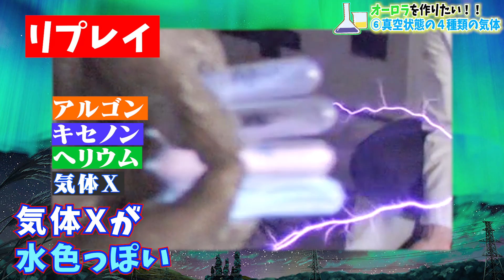【４２日目 実験】オーロラは実験室で作れる？ 難易度S級(?)の緑のオーロラにも挑戦！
GENKI LABO・市岡元気先生とのコラボ実験動画第２弾！
オーロラ作りに挑戦しました！

・オーロラの仕組み
・フラスコ内の気体を光らせるには？
・色々な気体で色の変化を見てみよう
・緑色のオーロラに挑戦！

☆GENKI LABOとのコラボ動画はこちら♪
硫酸が、自動で点滅するクリスマスイルミネーションに！？【実験】Possibility science challenge